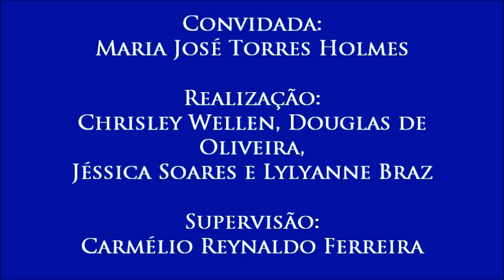V Colóquio de Diversidade Religiosa, com Maria José Torres Holmes - 10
10 – Sincretismo religioso
- A professora fala sobre o diálogo entre as religiões e o intercâmbio que acarreta o sincretismo religioso. Ela ainda ressalta a importância de uma coexistência pacífica.
- Décimo vídeo do V Colóquio sobre Diversidade Religiosa, realizado no dia 15 de setembro de 2016 com a professora Maria José Torres Holmes (da coordenação do Fórum Nacional Permanente do Ensino Religioso - Fonaper) e organizado pelos alunos Chrisley Wellen, Douglas de Oliveira, Jéssica Soares e Lylyanne Braz para a disciplina Jornalismo, Cidadania e Direitos Humanos, do curso de Jornalismo da UFPB. Supervisão: Carmélio Reynaldo Ferreira.